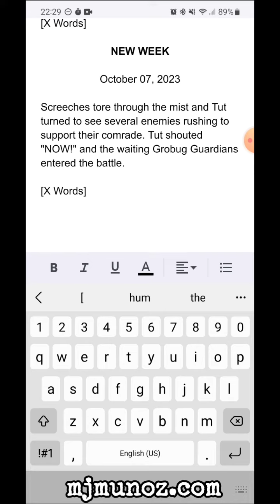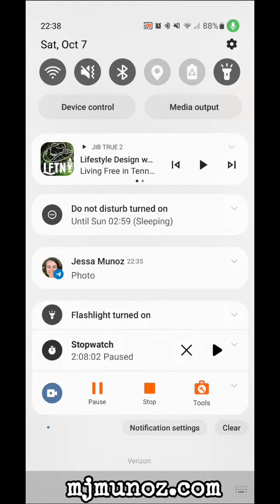Grobug Tales Chapter 10 X |10 Minute Writing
MJ wrote this in 10 minutes.
Written: October 7, 2023
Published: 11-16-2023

The stretch of story takes place in Chapter 10 of the Grobug Tales chapter book. It features Grobug Watcher Tut and the Guardians fighting multiple Mockwings.

The Grobug Tales series features 5 picture books and one middle grade book. The picture books each see a kid on an adventure with a Grobug sent to help them. In the middle grade book, vicious Hobnauts hunt the Grobugs who have to fight them off to survive.

MJ Muñoz is an author, artist and analyzer. Follow his journey to becoming a successful author and entrepreneur with his daily production logs and weekly writing podcast all at mjmunoz.com